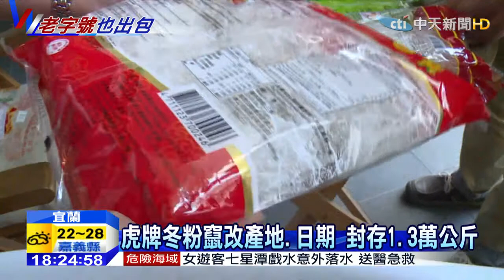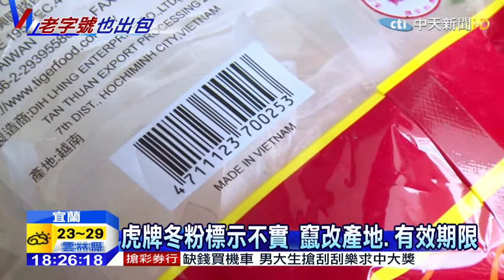20150403中天新聞 虎牌冬粉竄改產地 封存1萬3千公斤產品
老字號虎牌米粉，遭查獲5項冬粉產品，涉嫌標示不實，產品原產地明明來自中國卻標為越南，還有把有效日期2年竄改為3年。